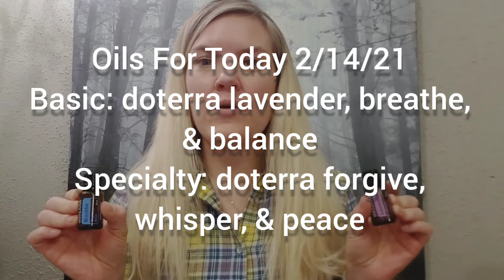Daily Astro-Alchemy 2/14/21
Learn what planetary aspects we are being influenced by and discover the best essential oil tools to alchemize the energies.

Hi, I'm Allegra Miller.  I've fallen in love with essential oils and never cease to be amazed by the power of this ancient, yet timeless science.  They're safer, cheaper, and more effective than other things our society has a tendency to use for healthcare.  These remedies affect all levels of wellbeing, not just physical.  Helping to transform lives and actualize potential, one drop at a time, is my passion.  I'd love to help you and those you love discover what changed my life.

To contact me regarding the purchase of dōTERRA, to learn more about expanding your oil knowledge or if you'd like to work with me to share these gifts of the earth with those you love, please visit:

Allegra Miller holds a BS in Biopsychology from the University of Michigan.  Certifications in the healing arts include Natural Health Educator, Life Coach, Quantum Reflex Analysis Practitioner, Bodywork, and Aromatouch Technique Practioner.  She has been teaching about and selling doterra for over seven years. She lives in Grand Haven, MI and offers classes, naturopathic consultations, and aromatouch technique bodywork sessions.